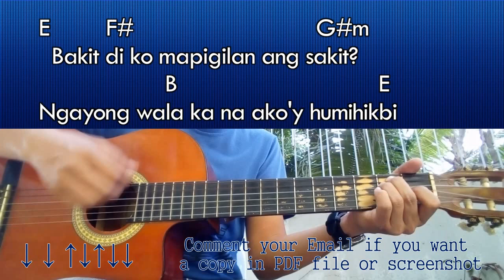Kahit Sa Panaginip - Khalil Ramos & December Avenue - Guitar Chords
If you want the Lyrics and Chords in PDF file just comment your Email below. Play well and be blessed :)